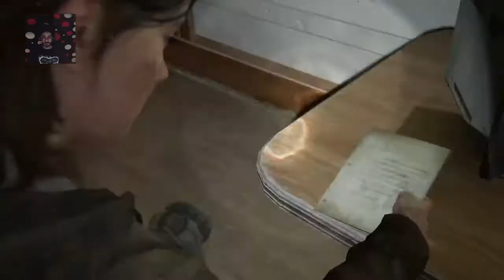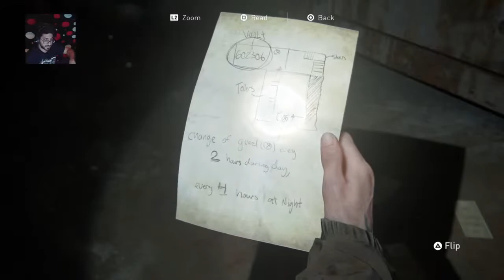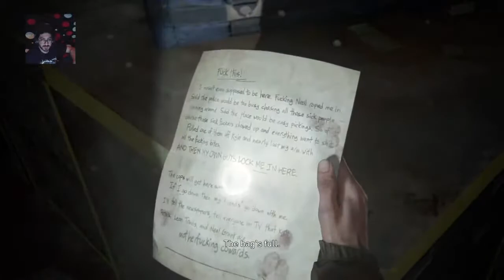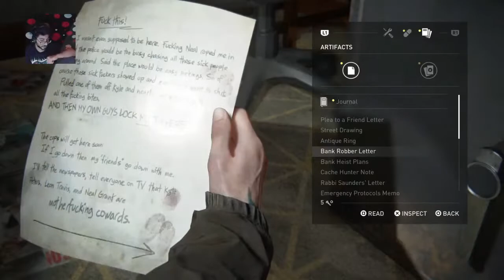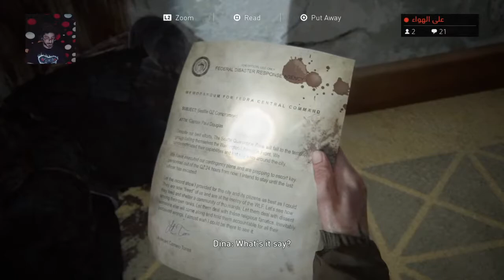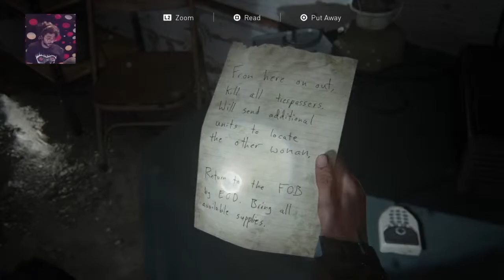The Last Of Us Part II BY ‎ASSAF-SRT10‎‏ (Live-Part3)